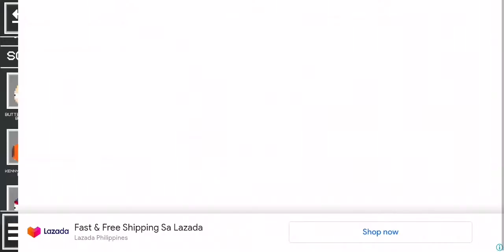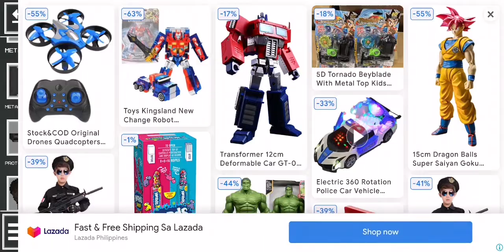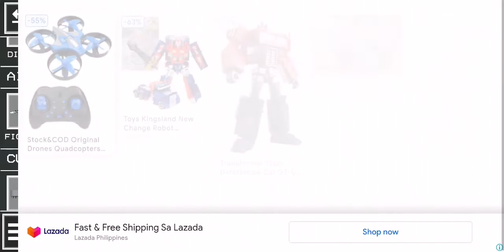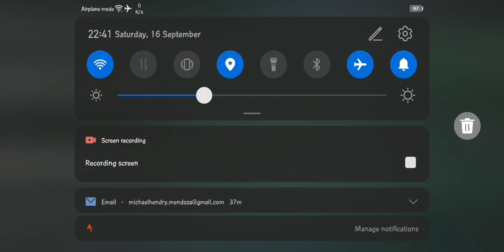17 September 2023